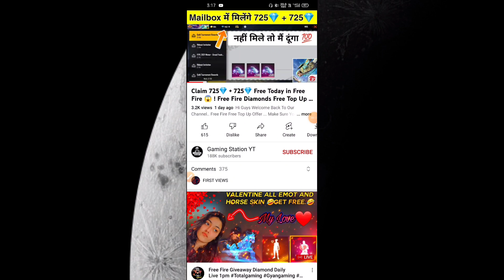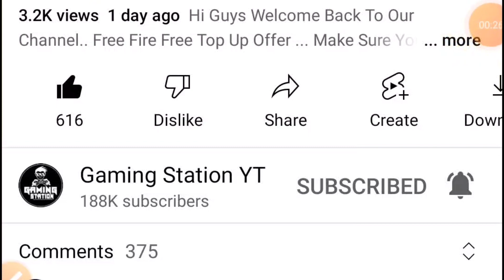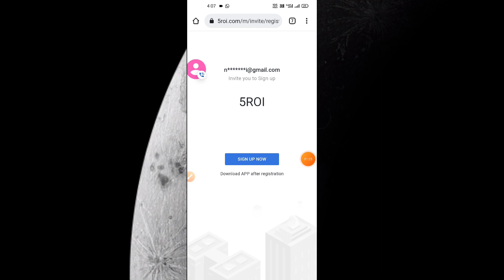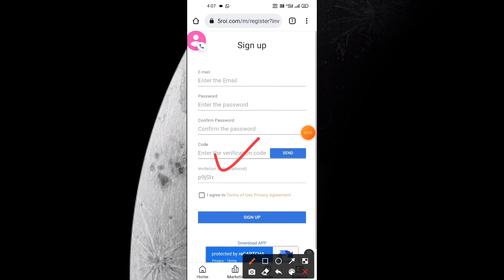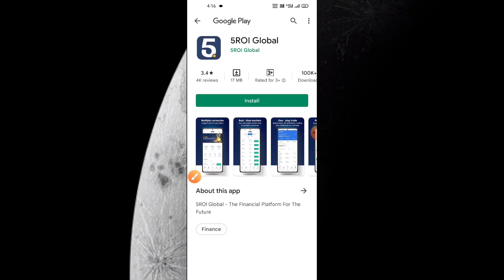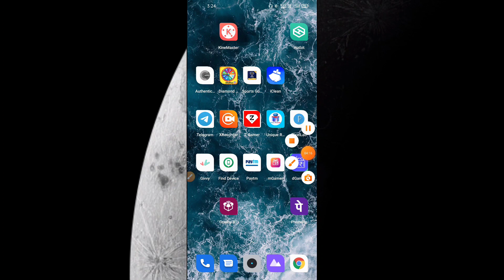Free Fire में ₹0 में होगा 5600💎 Top Up 😱 Free Fire Free 5600 Diamonds Top Up Trick | GS YT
Free Fire Free Top Up Offer ...

Make Sure You Watch the video till end ❤️

Google Play Redeem code for free fire